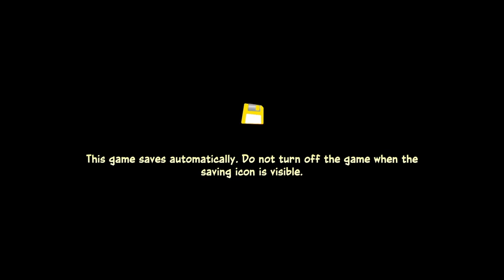Crash Team Rumble: The madness begins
Playing Crash team rumble and its just crazy but fun when you learn how to play.